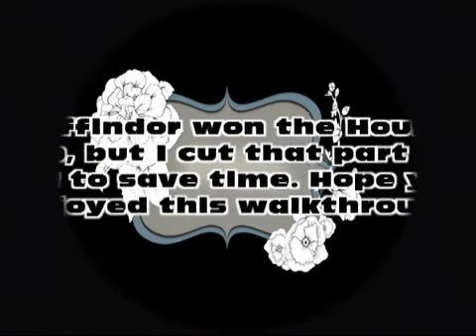Harry Potter and the Chamber of Secrets PS1 Walkthrough - Part 10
==Chamber of Secrets==
Harry enters the Chamber of Secrets, where he defeats Lockhart (who tries to erase their memories) and finds Ginny. After a long battle, he also defeats Tom Riddle and the Basilisk.

Game complete! Hope you enjoyed it =]

Liked this video? Click the like button to show your support!